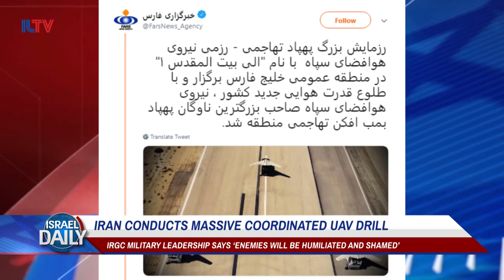Iran Conducts Massive Coordinated UAV Drill - Your News From Israel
Iran conducts massive drone exercise, aimed at showcasing the country's military capability. IRGC military leadership says ‘enemies will be humiliated and shamed’